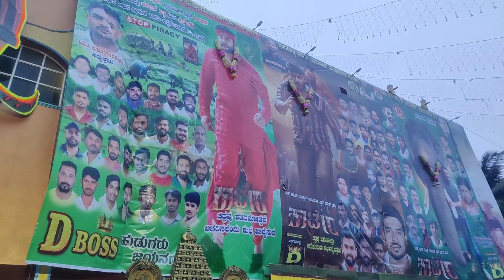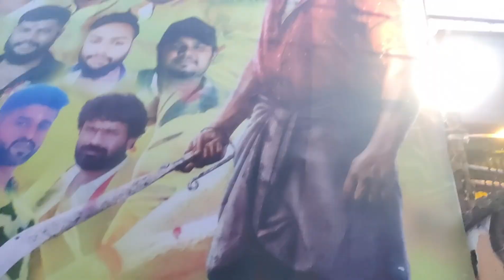ಕಾಟೇರ ಹವಾ🔥ಜೈ ಡಿ ಬಾಸ್💥 ಚಾಲೆಂಜಿಂಗ್ ಸ್ಟಾರ್ ನಮಗೆಲ್ಲ ದೇವ್ರು ❣️ Katera movie first show💃katera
kaverisunil kannada vlog